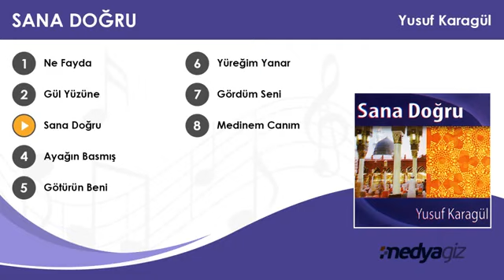Yusuf Karagül Sana Dogru ilahisi